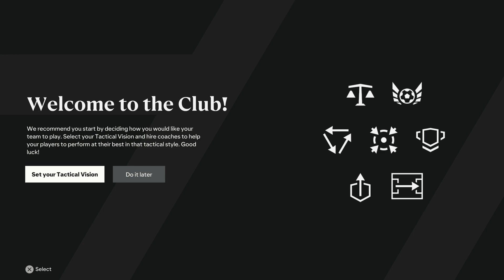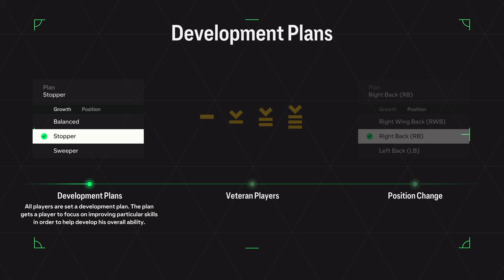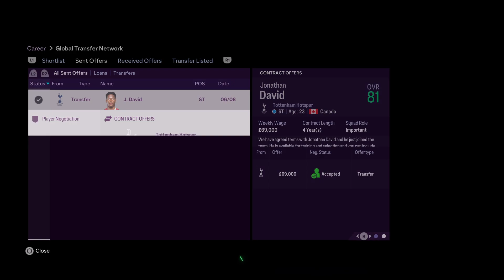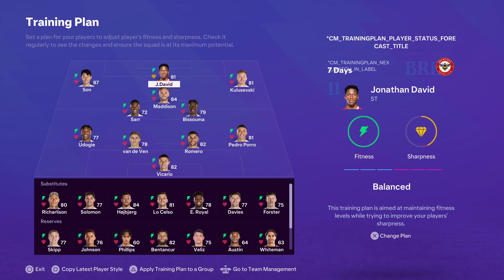NO KANE, NO PROBLEM! EP1 SPURS EAFC 24 SERIES!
WELCOME HOME JAKEXMILLY